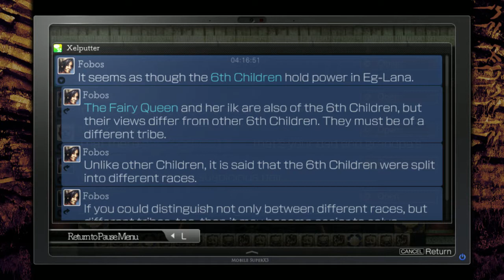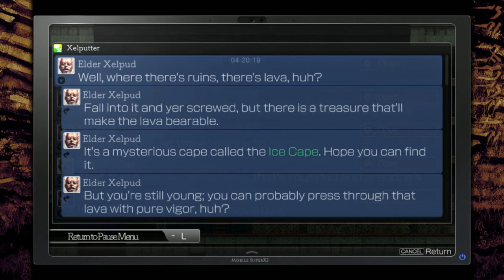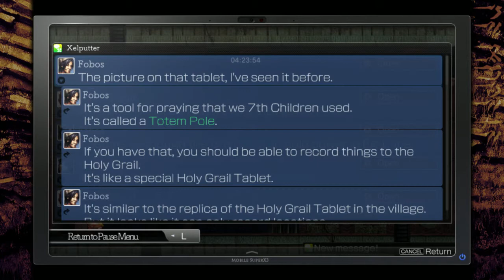Let's Play La Mulana 2 – Episode 9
So, we're basically Indiana Jones' daughter, exploring through a living ruin. A ruin that just may house The Mother, the source of humanity and also the cause of the extinction of all that came before us. It's time to solve puzzles, kill bosses, and die a lot.

Please note: My computer hard hardware issues during the recording of these streams, and this resulted in the loss of some footage. Some footage may also be out of order.